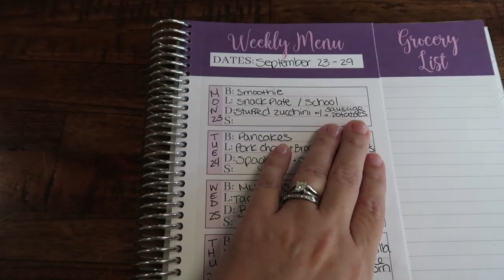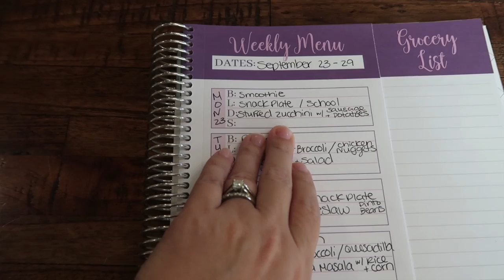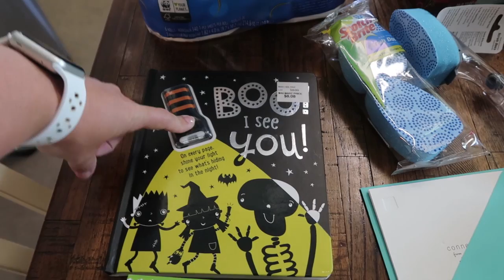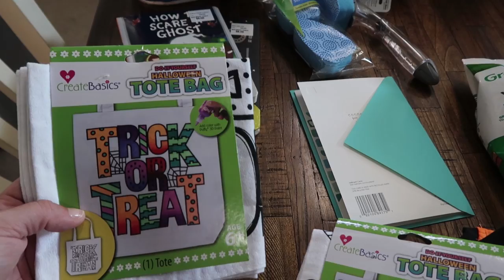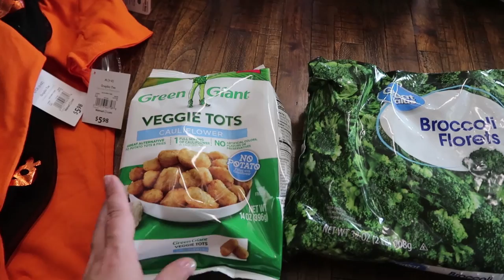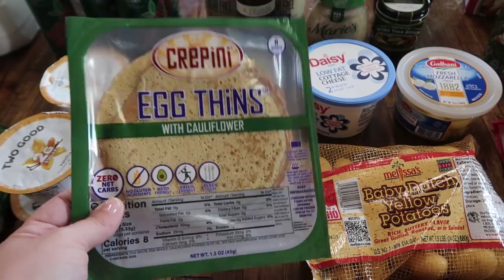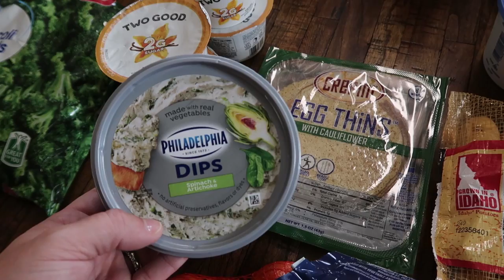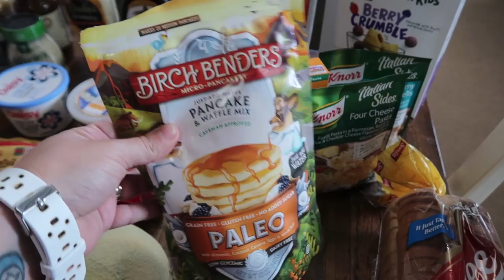WEEKLY GROCERY HAUL & MEAL PLAN | WALMART HAUL WITH HALLOWEEN ITEMS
Hey guys! Today I'm sharing my weekly grocery haul and meal plan for my family of 6. I did my shopping at Walmart this week and found some super cute Halloween items.

Receipt Breakdown:
Non-Food Items $94.05
Groceries $142.09
Tax $8.55
Total $244.69